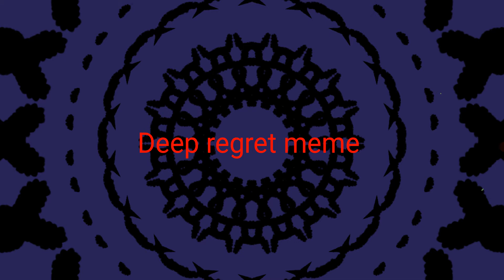Deep regret meme (DEATH WARNING, FLASH WARNING) The lab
If you have any questions ask in the comments

The lab is a series I will eventually make envouling my ocs.

None of these are the main oc, tho the character in the animation is a major one, who dies after a bit